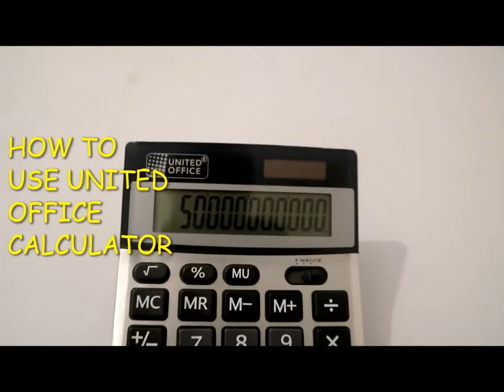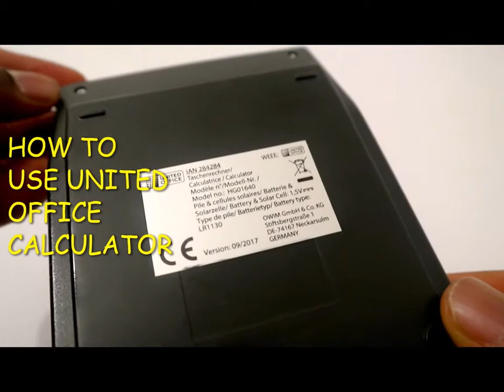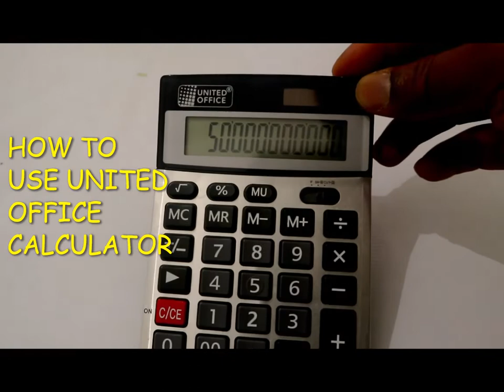HOW TO USE UNITED OFFICE CALCULATOR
UNITED OFFICE CALCULATOR (Amazon) (Amazon) Large Calculator Solar & Battery Power 12 Digit Display Multi-Functional Big Button for Business Office School Calculating (1 x Calculator)
UNITED OFFICE CALCULATOR (Amazon) (Amazon)